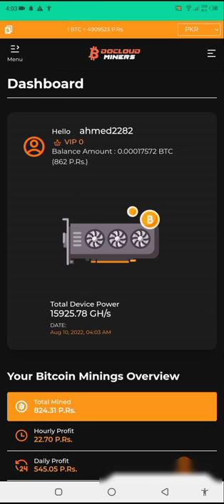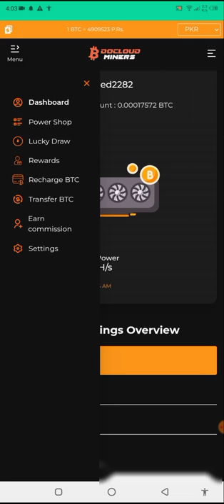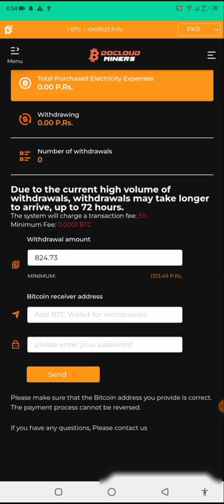BEST BTC MINING (ZERO INVESTMENT) HOW TO MINE BTC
Click this link and scroll you can easily get mining site in free

BTC MINING

HOW TO MINE BTC